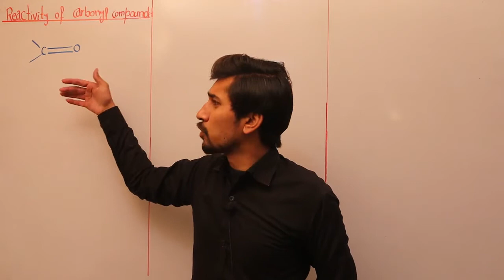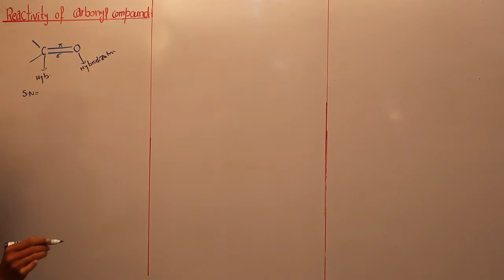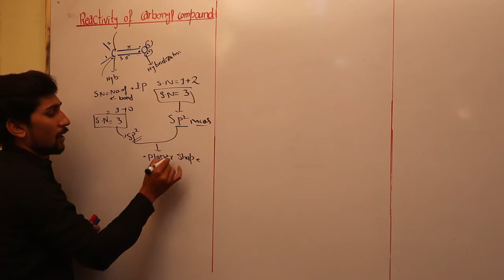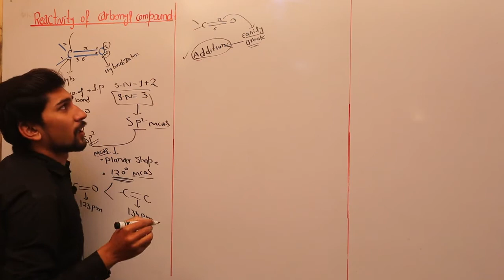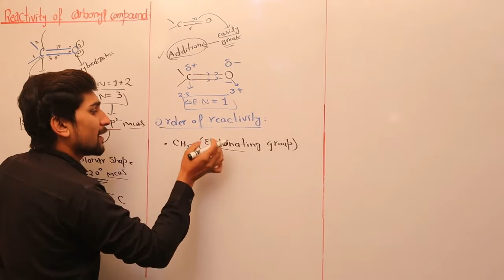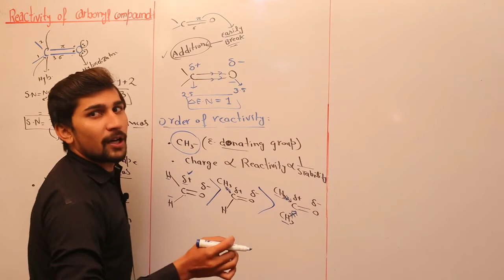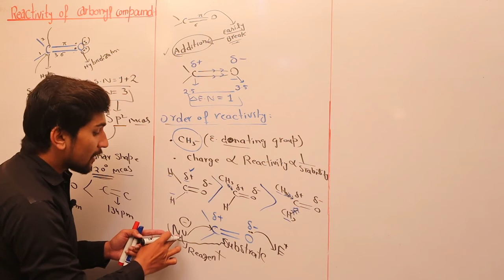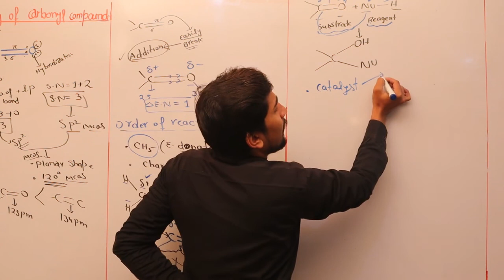REACTIVITY OF CARBONYL COMPOUND. FSC. PART-II BY ALI SHAHBAZ.